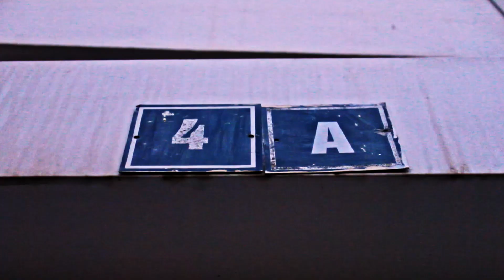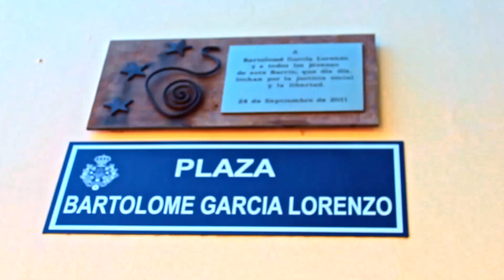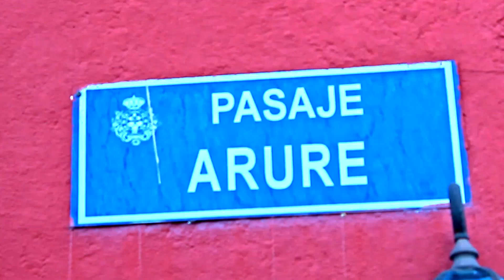BARTOLOMÉ | DPAPA | MUSIC VIDEO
BARTOLOMÉ es el primer tema del dúo DPapA, compuesto por el cantautor Tomás Vera y el MC P.E.R.E.

Fue tocado por primera vez en la presentación del libro "El caso Bartolomé García Lorenzo" de Domingo Garí, en el que se habla de las circunstancias que rodearon su injusto asesinato por parte de la Guardia Civil en 1976. La letra está basada en un poema original de Ascensión García Lorenzo, una de sus hermanas.

Aún hoy, en el barrio de Somosierra, Barto es capaz de uni a la gente, hacerla sonreír y sentirse viva, como hacía cuando paraba en la plaza del barrio, cuando jugaba a balonmano o cuando organizaba excursiones y escaladas con el Club de Montañismo Tanausú, fundado por él mismo; cuando dibujaba su futuro como maestro, visualizando irse una temporada a Sudamérica o al África continental.

Producción musical

MC P.E.R.E.

Producción audiovisual